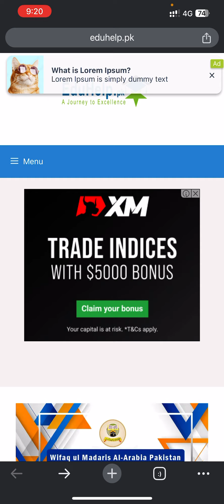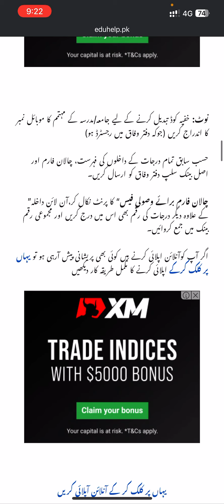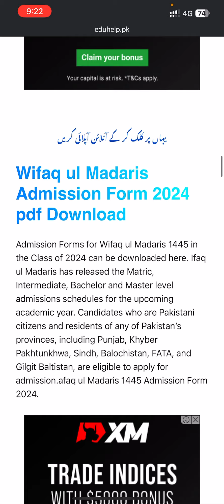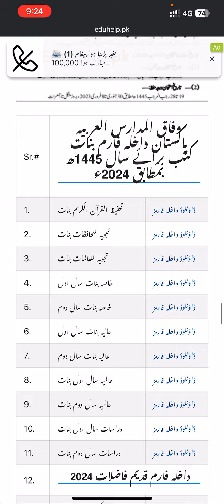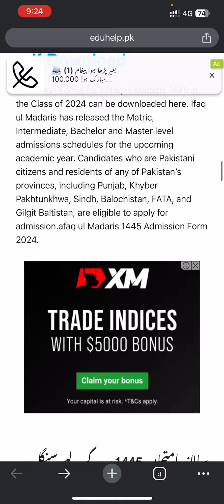وفاق المدارس نظر ثانی فارم 2024 پر کرنے کا طریقہ | Nazr e sani form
وفاق المدارس نظر ثانی فارم 2024 پر کرنے کا طریقہ

وفاق المدارس کے نظرثانی پرچہ جات میں اپلائی کرنے کا طریقہ درج ذیل ہے۔ نظر ثانی پیپرز  فارم ایسی طرح پر کریں۔ جس جس پرچہ میں آپ کو نظرثانی مطلوب ہے وا اس لنک پر کلک کر کے ڈاؤن لوڈ کر سکتے ہیں۔